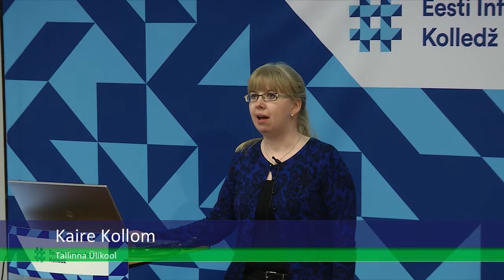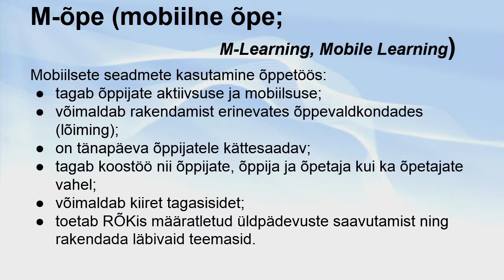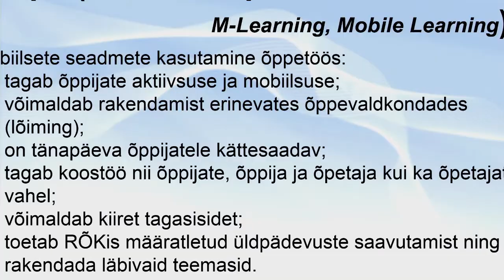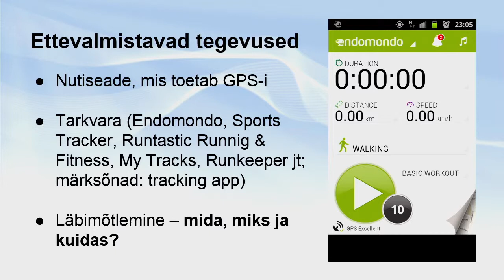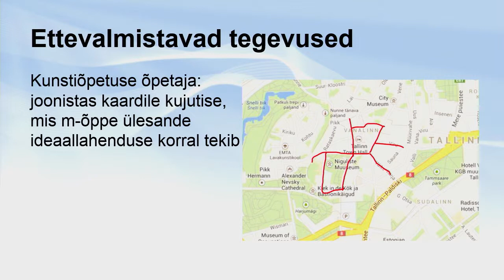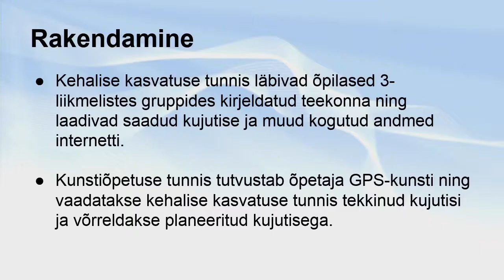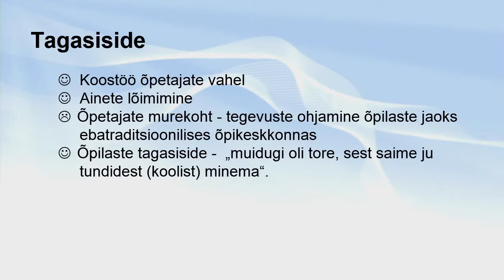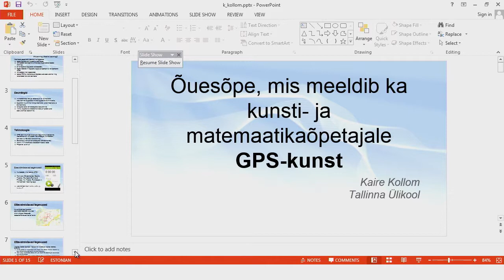Kaire Kollom - Õuesõpe, mis meeldib ka kunsti- ja matemaatikaõpetajale